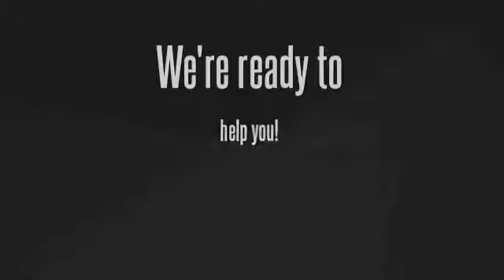Neuropathy in the Feet is Now 85% BETTER After a Few Weeks!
Ginny shares her success with us, telling us how in just a few weeks her Neuropathy is 80-90% better. What's more, her side effects are better sleep and improved balance!

Are you suffering from neuropathy? Reverse your neuropathy now!